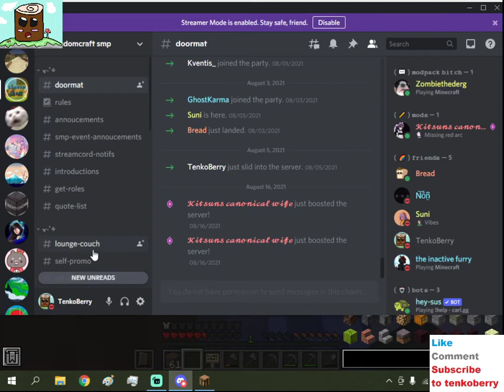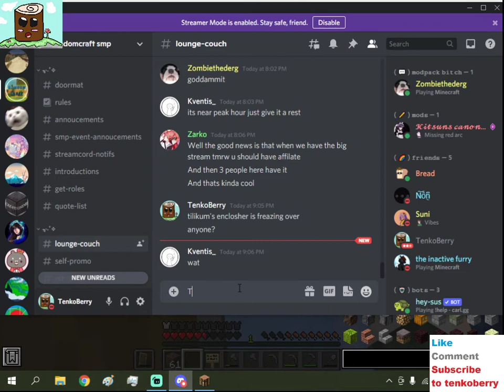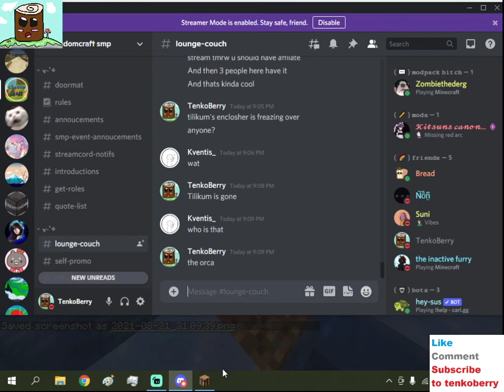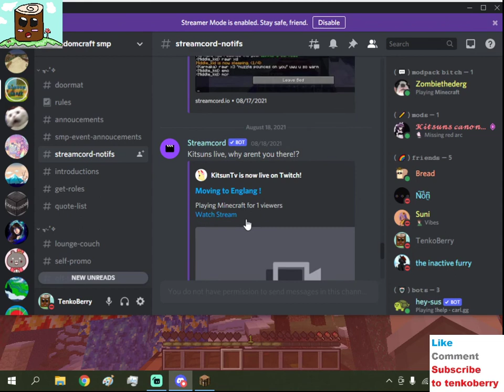Minecraft RandomCraft SMP Part 18 : my Journey ends here end of the series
Hello and Welcome to a new Minecraft RandomCraft SMP series
in Today's Episode we get killed alot by mobs and it makes me mad